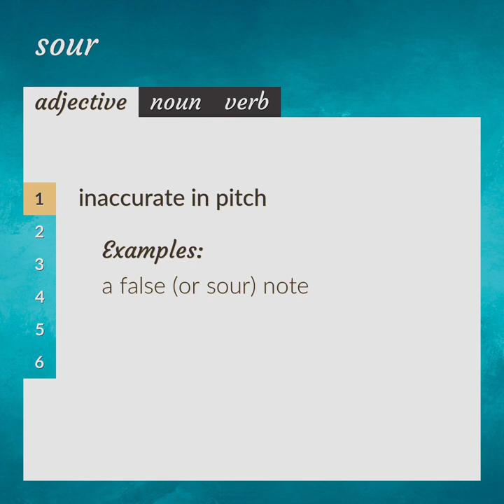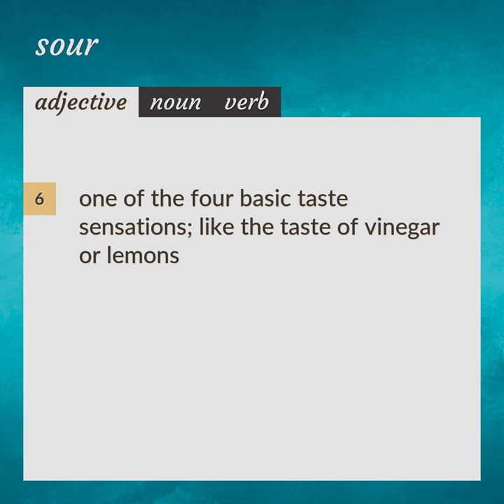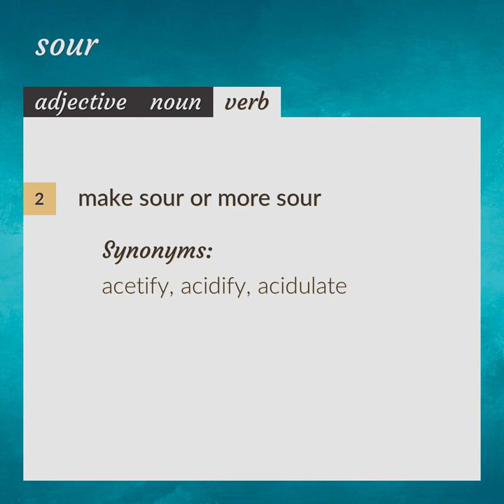Sour | meaning of Sour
What is SOUR meaning?